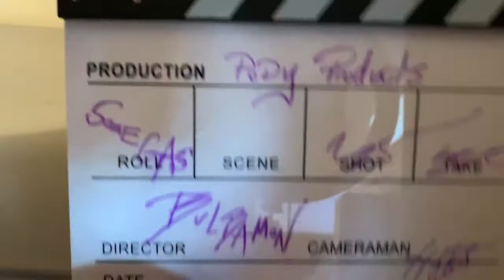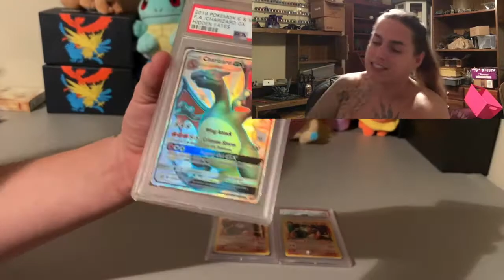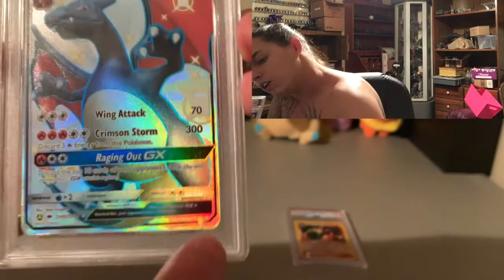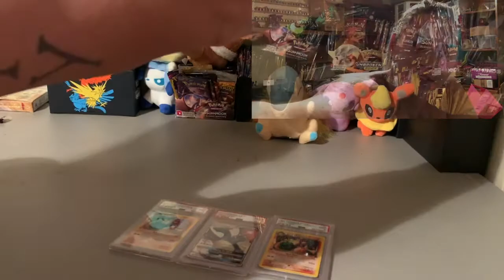MY CARDS CAME BACK! PSA GRADED 3 BOSS CARDS OF MINE! TWO 1ST EDITION DARK CHARIZARDS AND AN SV49!!!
Yoyoyoyoooo WASSUPPP!!! The cards are finally here! I sent in two mint condition 1st edition Holo Dark Charizards from the Team Rocket set and a mint condition SV49 from Hidden Fates! I pulled one of the Dark charizards myself and put it directly into the sleeve PACK FRESH!
If all three pokemon cards come back 10s -which is very unlikely, but I'M HOPIN- they're worth between $2,000-$3,000 at current market prices! THAT'D BE SO DOOOPPPPEEE!!! So, let's see how it plays out and ya'll wish me luck! I need dem DIMES!!! As always I wish ya'll the best! HOLLA    -Bulbamon